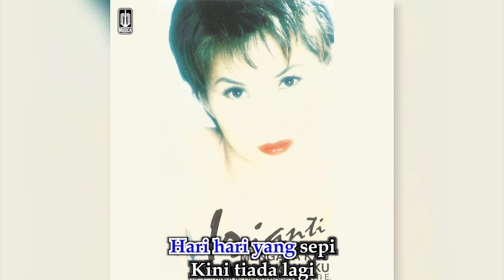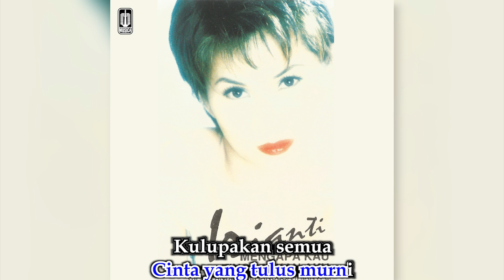Irianti Erningpraja - Ku Lupakan Semua (Official Karaoke Video) | No Vocal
Official Karaoke video by Irianti Erningpraja performing Ku Lupakan Semua
Cipt. Irianti Erningpraja, R. Wasserman